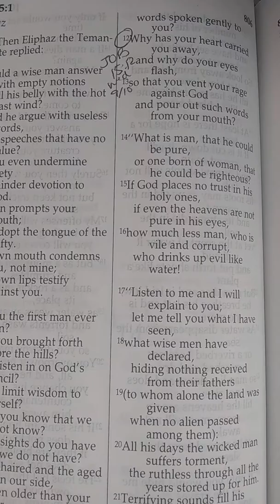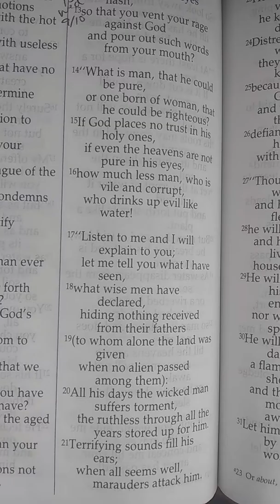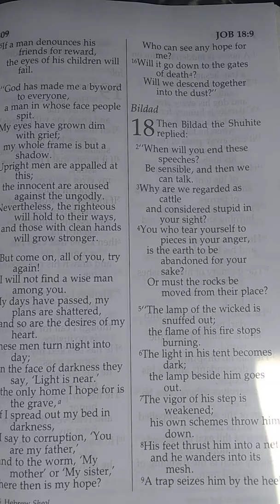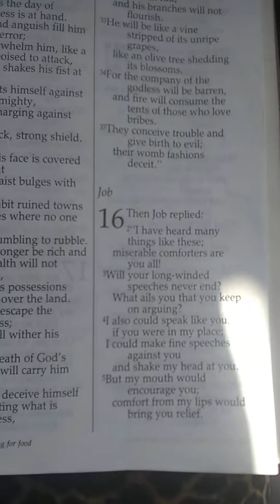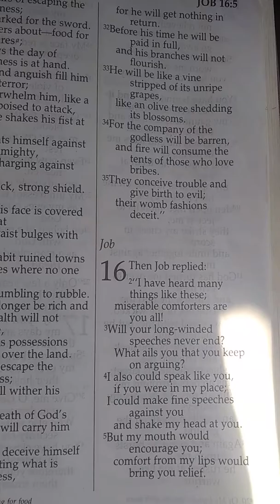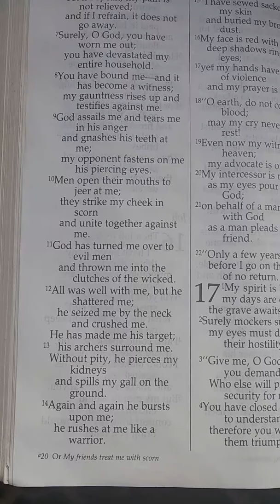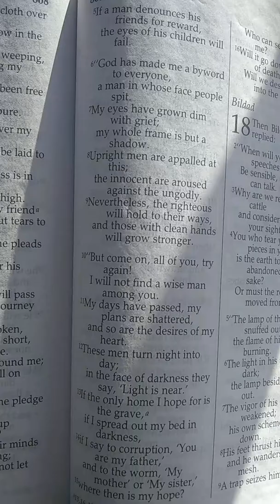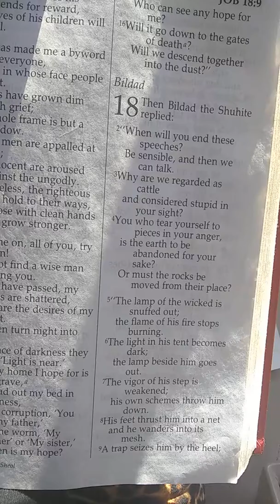🌺 September Bible Study: Job Chapters 14:12-35, 16 & 17 (Day 9) 🌺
Gm ☀️

~ What did you get out of today's Bible Study? How has this channel personally encouraged you?

~Feel free to check out the About Tab for more information about the channel, as well as the various Playlists and Discussion Tab for additional Encouragement.

~ Thanks for joining and have a Beautiful day. 🙂🙏💙